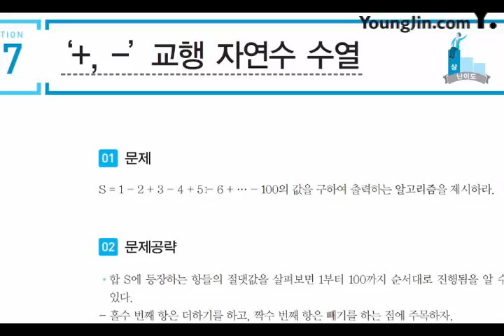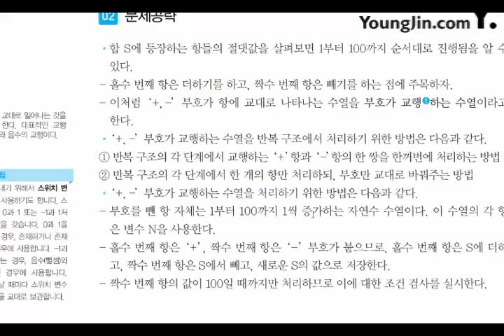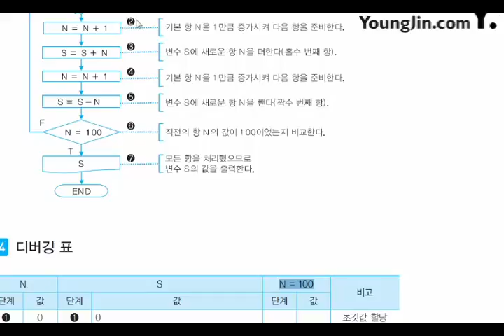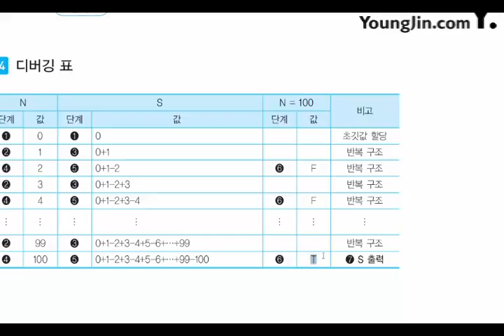[신간] 어플리케이션 개발_기본 알고리즘_수열(7)